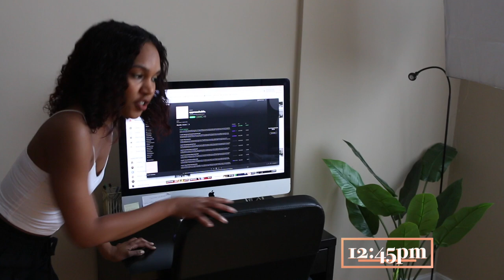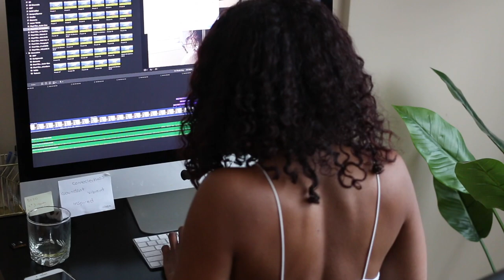How Do Blind People Live? My Perfect Chill Sunday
This video shows my WHOLE Sunday which is why it's longer than most vlogs I make.

Snapchat• alishainc